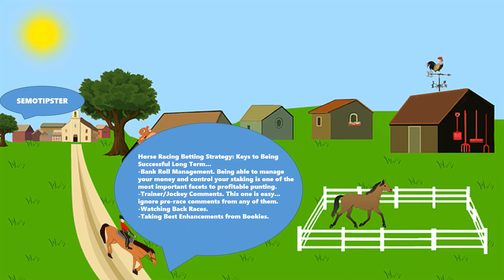Horse Racing Tips Today |17.06.2022|Horse Racing Predictions|Horse Racing Picks|Horse Racing Tips UK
Horse Racing Tips & Horse Racing Predictions:
-Geelong
-Down Royal
-Market Rasen
-Redcar
-Ayr
-Newmarket
-Goodwood